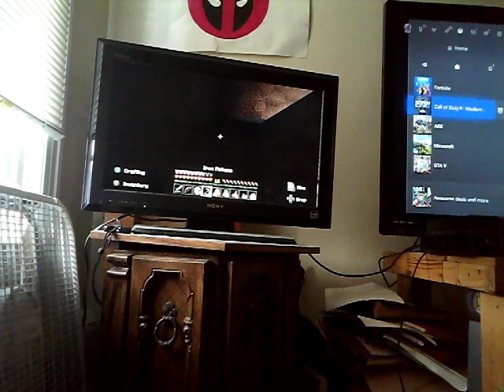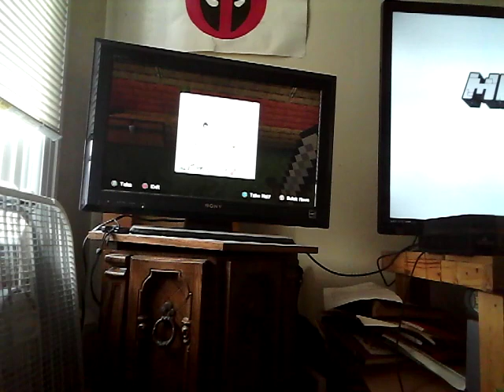Minecraft part 9